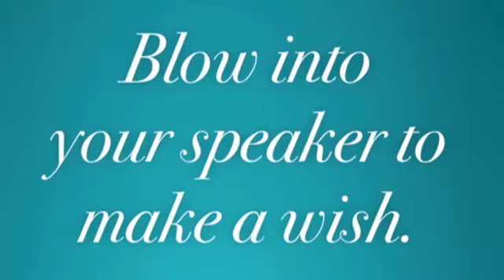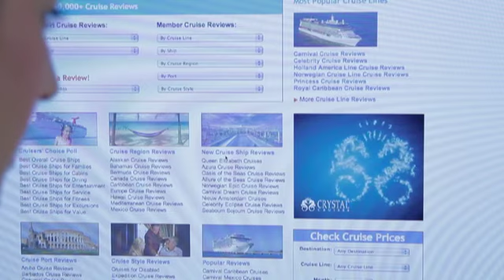Crystal Cruises "Wish" Banner Case Study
Interactive advertising becomes truly interactive. Crystal Cruises lets viewers make a wish on a dandelion or birthday candle online, for real. Created by M&C Saatchi Los Angeles.

Creative Director: James Bray
Associate Creative Director/Copywriter: Maria Smith
Art Director: Vince Soliven
Illustration: Electric Arts
Programming: Chris Gardner
Art Buying: Jenn Sellers
Account Management: Tom Richards
Account Planner: Kate Bristow